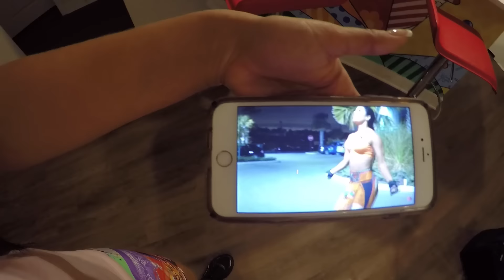VLOG 59 - St Pete Beach e Compras de 1 Dólar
Dia lindo em St Pete Beach, que é uma praia ligada ao Golfo do México, com águas cristalinas. Também aproveitamos para conhecer a loja que vende tudo a 1 Dólar. Estamos na reta final, muito cuidado e não estrague tudo agora por um simples prazer momentâneo. Estamos juntos nessa batalha e vamos terminar vitoriosos.

Se você quer saber mais informações sobre os produtos, clique

Se você que ser uma representante dos produtos Nerium, clique